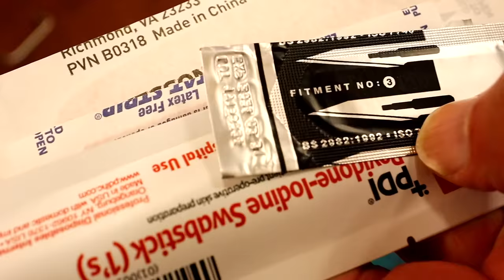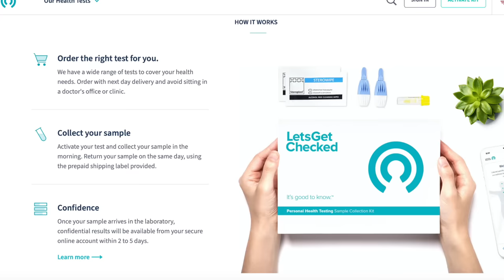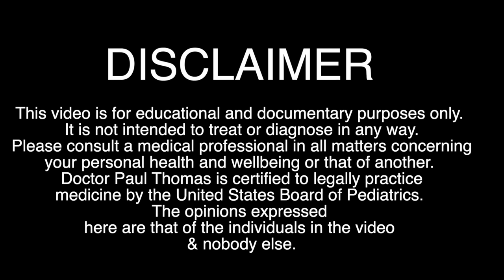DRAINING AN EAR ABSCESS! (All the Ooze) + Slow Mo Replay | Dr. Paul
Your health should never take a backseat! Some tests I recommend below ;)

Help Support The Production of this channel